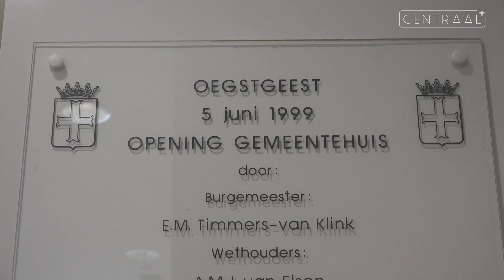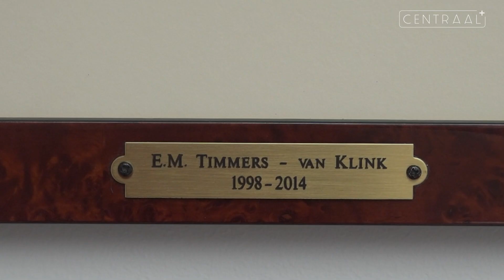25 jaar gemeentehuis Oegstgeest: van sanatorium naar raadhuis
Nieuws uit de regio Leiden en Wassenaar lees je ook dagelijks op